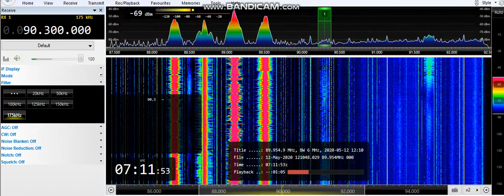(Es) 90.3 UNID, English lung (Afghanistan) 12/05/20 07:11 UTC